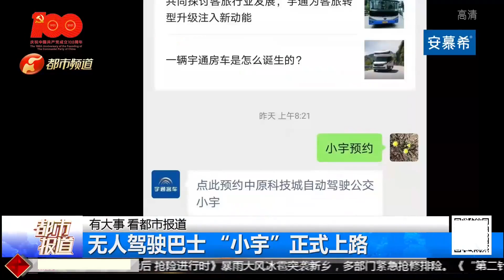郑州无人驾驶巴士“小宇”上路 市民开始体验 妥妥“老司机”！